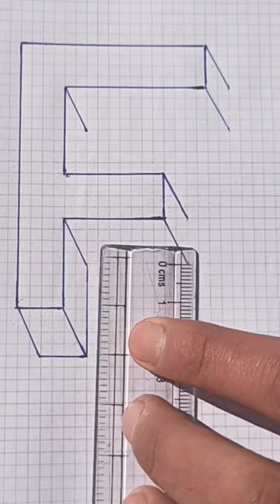drawing shorts of letter F👌👌👌